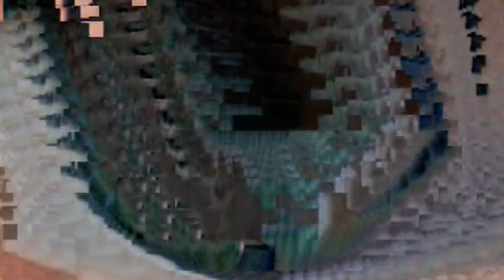Sin rumbo. Finalista Videoarte Feelmotion´19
“Sin rumbo”

Directora: Jimena Izaguirre

País: España // Duración: 3 min

Sinopsis:
Sin rumbo pretende plasmar un proceso personal de tránsito en el que el desprenderse de una serie de obstáculos que dificultan la llegada a un fin ansiado de aparente victoria, no será más que una ilusión creada por el propio ser que en realidad no tiene ni idea de a donde va ni siquiera de donde viene.

Festival de Cortos de Animación e Imagen Real de ESNE, Escuela Universitaria de Diseño, Innovación y Tecnología de Madrid